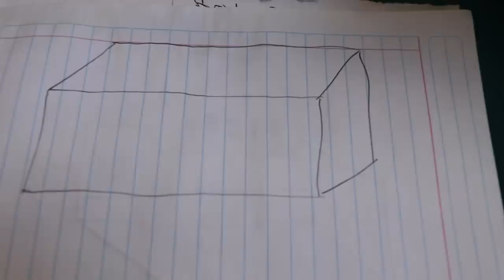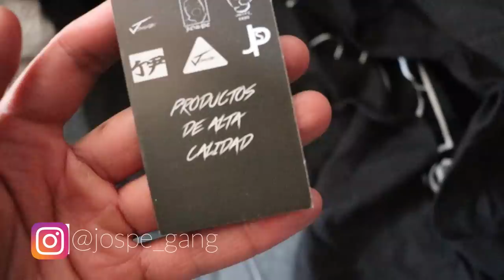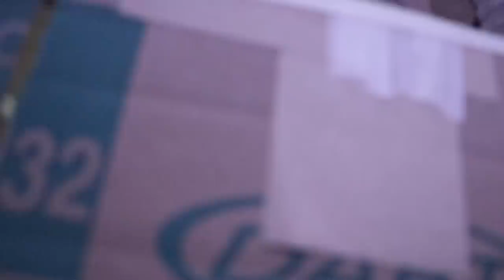Castillo De Cajas Para Mi Hurón